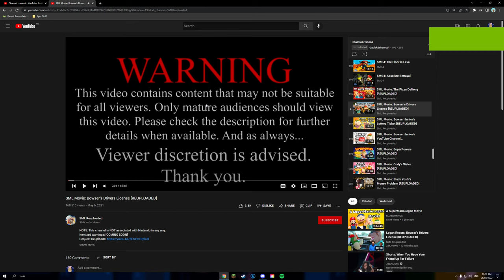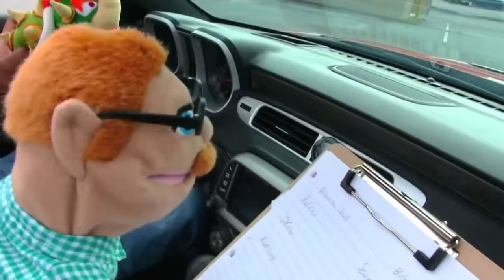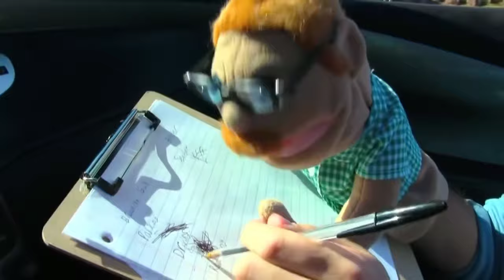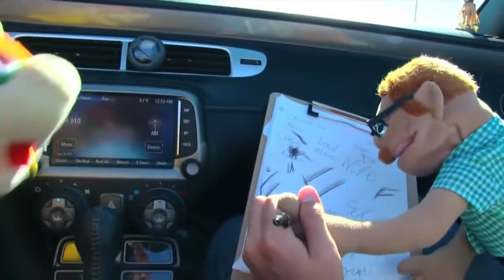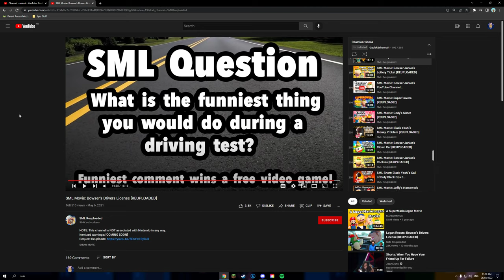Potato Reacts - Episode 52: “SML Movie: Bowser's Drivers License”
Hi guys! Today we are reacting to “SML Movie: Bowser's Drivers License”! I will be reacting with GaplekBehmoth!